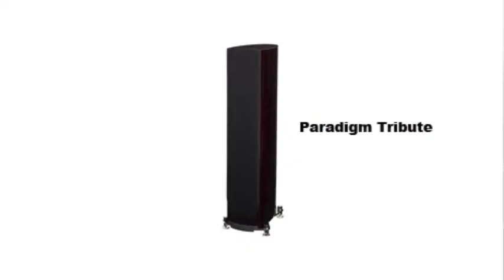Paradigm 30th Anniversary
John Soden Director of International Sales at Paradigm Electronics talks to Mark Hales about Paradigm's 30th Anniversary and the Limited Edition "Inspiration & Tribute" Models.
"Congratulations Paradigm"